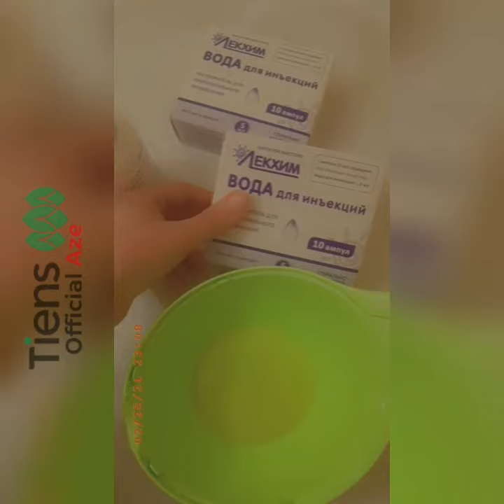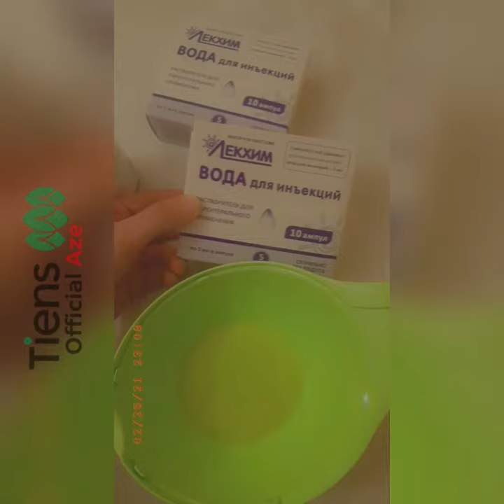Ev şəraitində hazırlanan xüsusi üz lasyonu. Tiens Group məhsulu. İnstagram/ tiens_official_aze.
🌱 EV ŞƏRAİTİNDƏ HAZIRLANAN ÜZ LASYONU 🌱

♻️ SƏPKİ, SIZANAQ, QIRIŞLAR, DƏRİ ALTI VƏ DƏRİ ÜZƏRİNDƏ OLAN LƏKƏLƏRİN MÜALİCƏSİ.

Üz dərinizdə olan Qırış, Səpki, Sızanaq, Dəri altı və Dəri üzərində olan ləkələrdən əziyyət çəkirsinizsə və etdiyiniz bütün prosedurlara baxmayaraq yenidən yaranırsa, demək ki, problemin əsl səbəbi daxildə gizlənmişdir. Bu zaman Qədim Tibet Təbabətinə müraciət etmək lazımdır.

🔵 Bunun üçün ilk öncə konsultasiya olunaraq orqanizmdə olan problemləri aşkarlayıb, ona uyğun olaraq müalicə proqramı tətbiq etmək lazımdır. Bu zaman əsas məqsəd daxili orqanlara ziyan vurmadan və tam təbii şəkildə problemi aradan qaldırmaqdır.

ℹ Biz də sizə tam təbii şəkildə həm Səpkilərdən, həm Sızanaqlardan, Dəri altı və Dəri üzərində olan ləkələrindən, həm də Qırışlardan qurtulmaq üçün xüsusi ev şəraitində hazırlanacaq lasyonu təqdim edirik. Sadəcə 2 məhsulla profilaktik olaraq səpki, ləkə və sızanaqlardan qurtula bilərsiniz. 💊 XİTOZAN məhsulundan hazırlanan lasyon ilə üzdən təmizləmə və 💊 Fruktozan siropu ilə mədə-bağırsağı detoks edərək bütün səpkilərdən üz dərinizi qoruya bilər və müalicəsini həyata keçirə bilərsiniz. Bunun üçün sadəcə daxildən problemin əsas səbəbini aşkar edib, düzgün kursun verilməsini təmin etmək lazımdır.
🔹️Lasyon üçün lazım olan vasitələr: Xitozan məhsulu, Distillə edilmiş su və Limon suyu.

👉🏼 Sizdə üz dərisində olan problemlərdən təbii şəkildə qurtulmaq istəyirsinizsə bizə müraciət edin.

☝🏼QEYD: Dərman deyil, Bioloji Aktiv Qida Əlavəsidir. İstər müalicə, istərsə də profilaktik məqsədlə qəbul edilir. Bütün məhsullar konsultasiya olunaraq Həkim məsləhəti ilə istifadə edilir.

Ətraflı məlumat və Sifariş üçün

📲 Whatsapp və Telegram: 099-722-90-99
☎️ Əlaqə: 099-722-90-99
📥DİRECT
📦 Bakı ərazisi və Rayonlara çatdırılma xidməti mövcuddur.